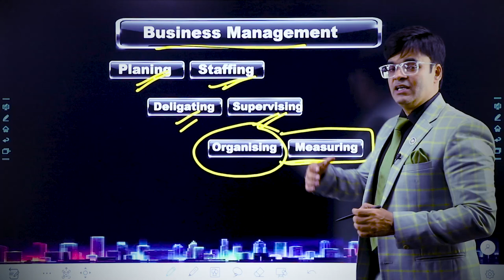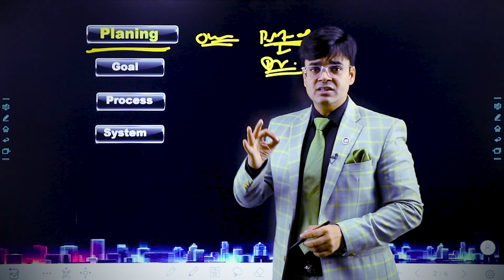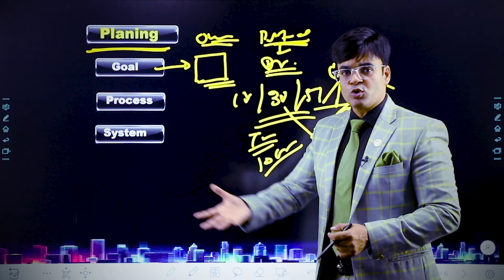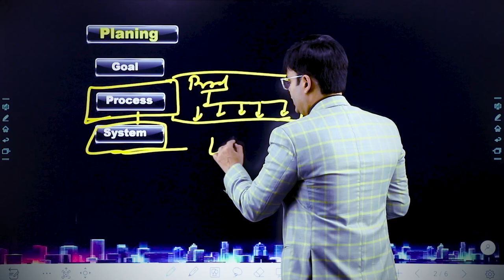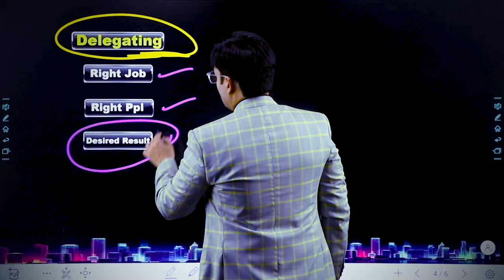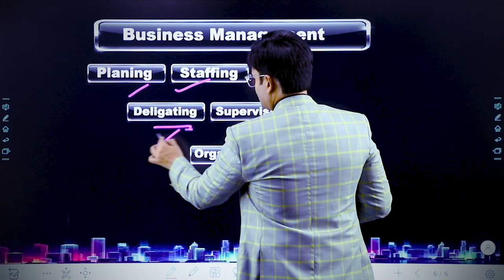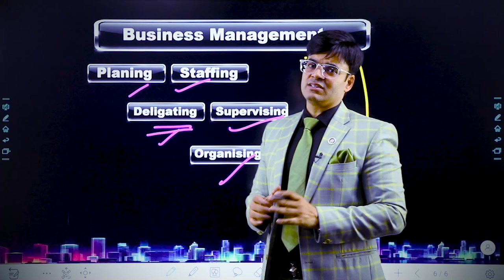Business Autopilot | Earn Money Without Going Office| Dr. Amit Maheshwari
In This Video Dr. Amit Maheshwari Sir is Giving You Knowledge about How You Can Put Your Business in Autopilot Mode With 3 Steps.